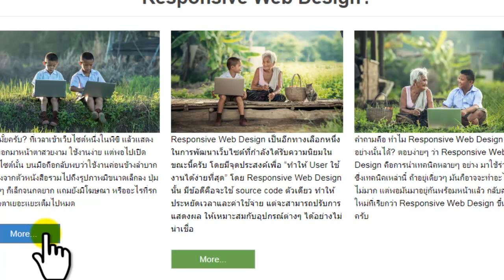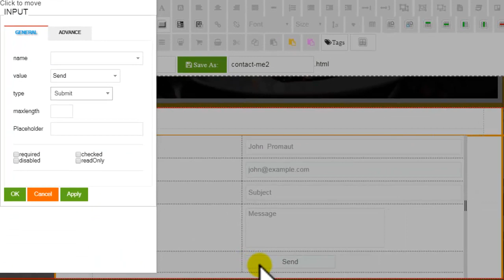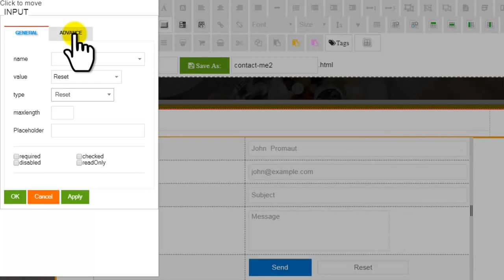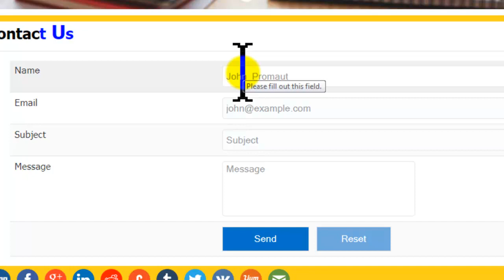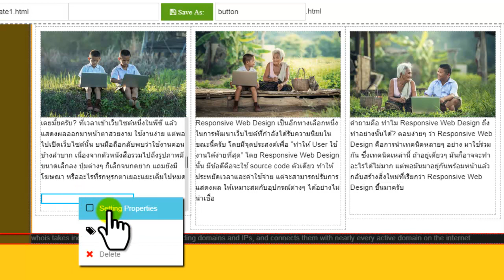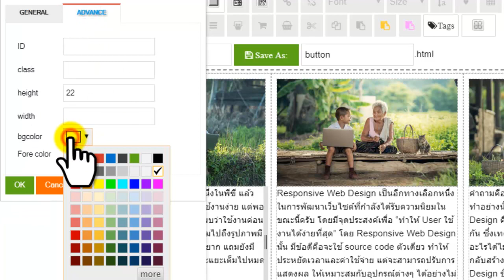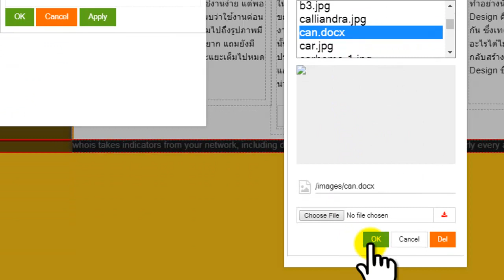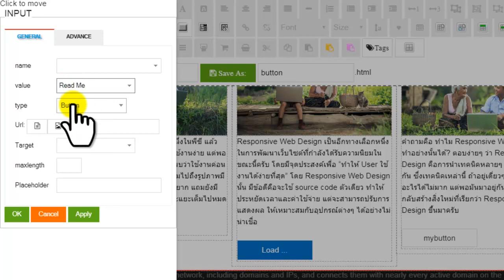THTWEB - Webhelp : How to create a submit button, restore button, and link button.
How to create a submit button,
restore button,
and link button.